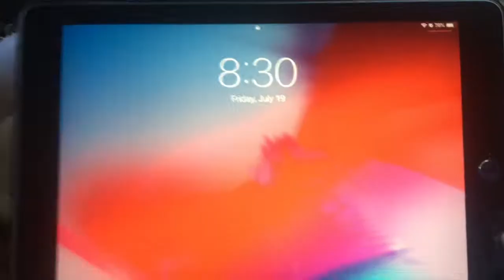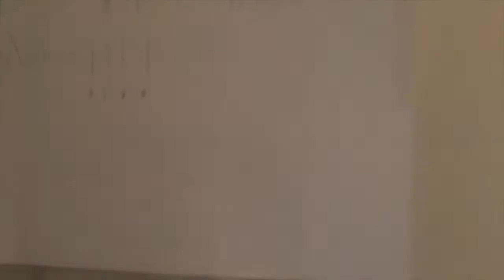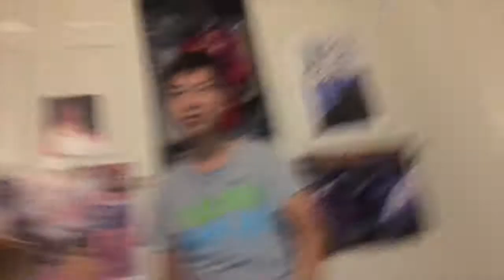My brother controls my life for 24 hrs!! 🙄